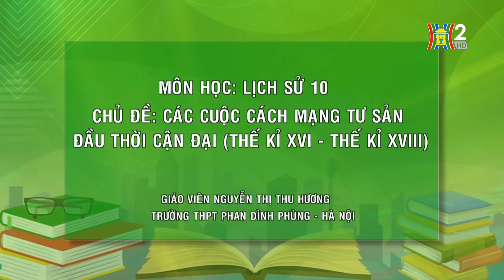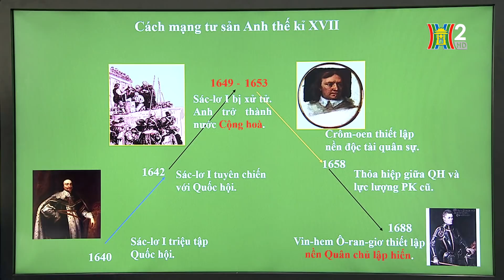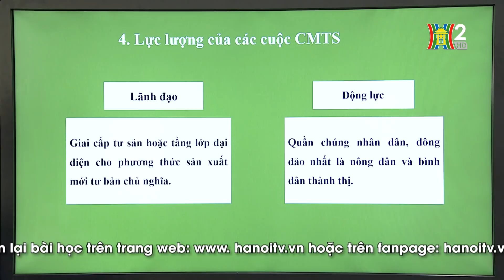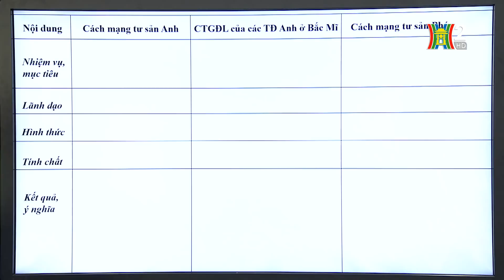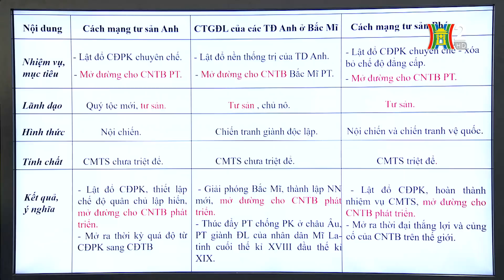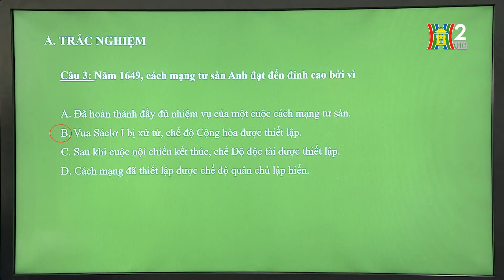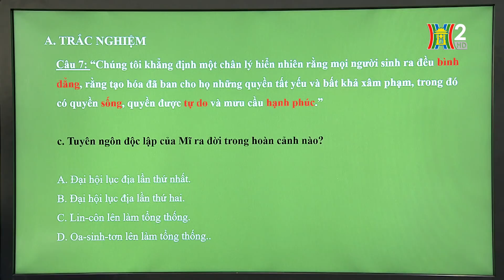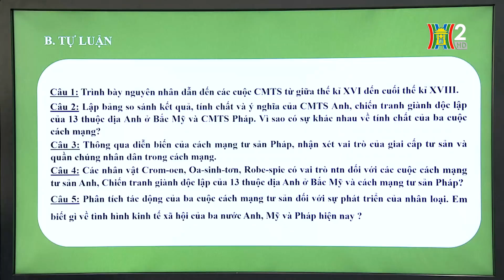MÔN LỊCH SỬ - LỚP 10 | ÔN TẬP CHỦ ĐỀ: CÁC CUỘC CM TƯ SẢN ĐẦU THỜI CẬN ĐẠI | 15H00 NGÀY 19.05.2020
Học trên truyền hình: Môn Lịch Sử - Lớp 10
Bài giảng: Ôn tập chủ đề: Các cuộc cách mạng tư sản đầu thời cận đại
Giáo viên: Nguyễn Thị Thu Hương - THPT Phan Đình Phùng

1. Học trực tiếp khi phát sóng
- Các chương trình được phát trên Kênh 1 và 2 Truyền hình Hà Nội.
Ứng dụng App "HanoiClix": khi tải ứng dụng về từ App Store và Google Store ở mục "H1 trực tiếp" trên trang chủ, hoặc vào đường dẫn: Tin tức 24 giờ --- H1 Live

2. Học lại qua theo dõi các chương trình đã phát sóng được up trên các hạ tầng: